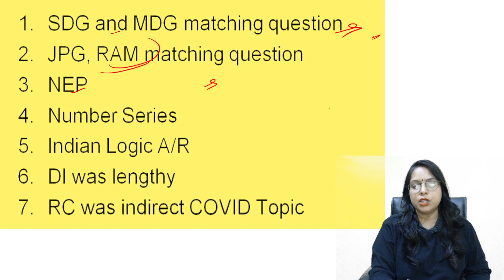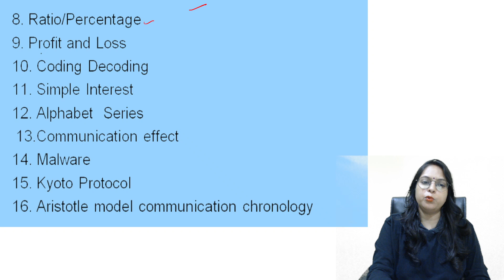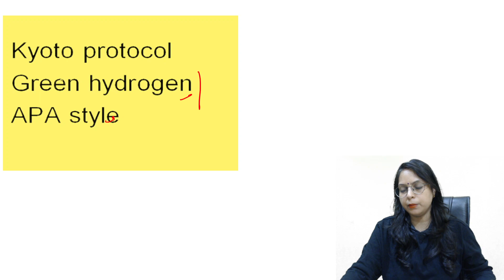9th July 2022, Complete Paper Analysis of Paper 1, Shift -1 , कहा से आ रहें हैं कितने सवाल?" NET 22